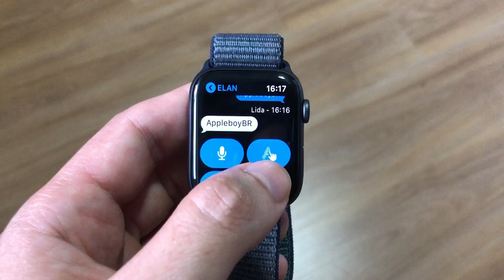Como escrever desenhando no  Apple Watch e alterar o idioma do teclado?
Neste vídeo eu ensino vocês a como escrever desenhando ✍🏻 no Apple Watch e a alterar o idioma do teclado no Apple Watch tbm.

▶️😜Veja 8 Dicas e Truques para iPhones e iPads que vão facilitar o uso dele no dia a dia!